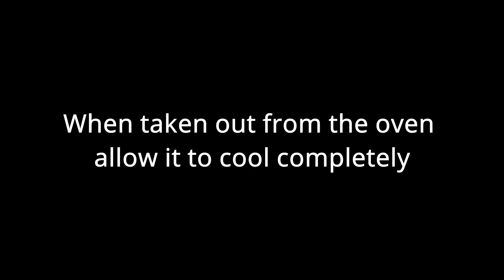Eggless Rose Cookies recipe in Tamil/ Best cookie recipes/ Eggless Baking in Tamil/ Baking series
Hello everyone!
In today's video I've shared an eggless rose cookie recipe which I think is one of the best cookie recipes ever.

Recipe:
Wet:
Unsalted Butter - 80g (1/3 Cup + 1 tbsp)
Granulated Sugar - 100g (1/2 Cup)
Rose essence - 5ml (1 tsp)
Pink food color - 1-2 drops
Dry:
Maida - 100g (3/4 Cup + 2 tsp)
Corn Flour - 10g (1 tsbp)

Preheat & Bake @ 165°C for 12-15 minutes

Happy Baking,
Cheers,
Harine